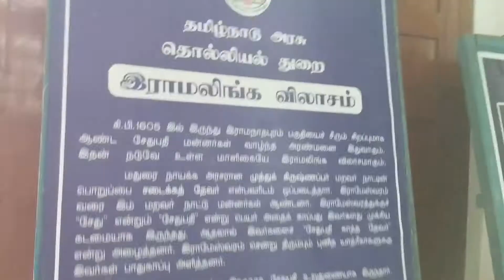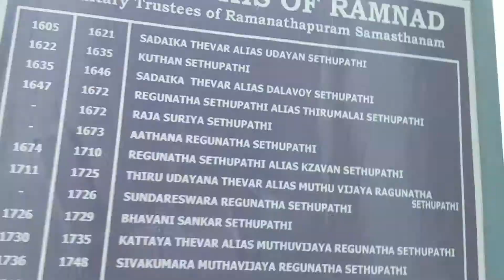ராமநாதபுரம் விஜய சேதுபதி அரண்மனை | காரைக்குடி செட்டியார் அரண்மனை | My First Road Trip | vlog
We have captured ramanathapuram viajaya sethupathi palace and karaikudi chettiar palace on our road trip. Shared the memories along with you friends.

Caputured for your view...